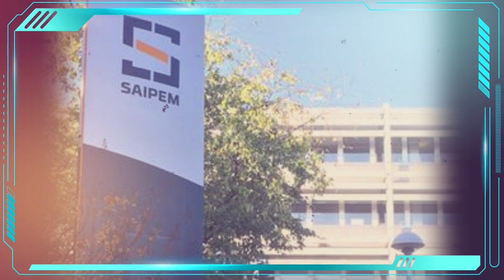ALGÉRIE: CHAKIB KHELIL AURAIT REÇU 287 MILLIONS DE DOLLARS !!!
CHAKIB KHELIL  AURAIT REÇU 287 MILLIONS DE DOLLARS !!